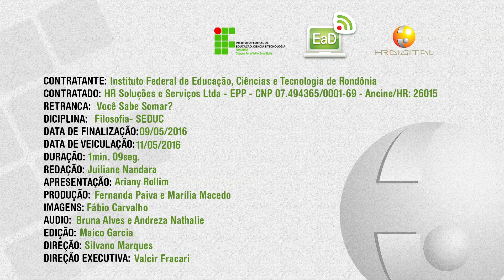Você Sabe Somar?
Vídeo de apoio às aulas da disciplina de Filosofia, ministrado pelo Instituto Federal de Rondônia.